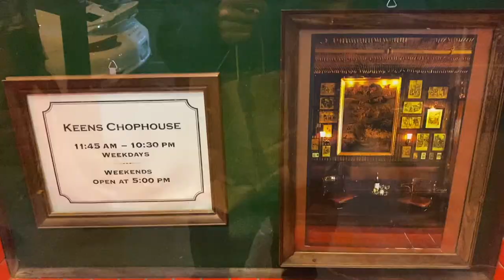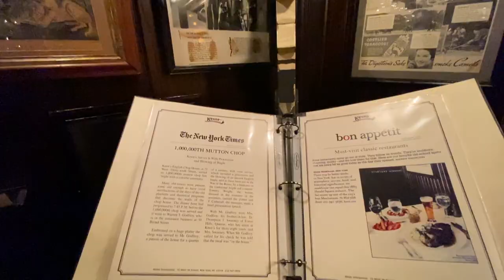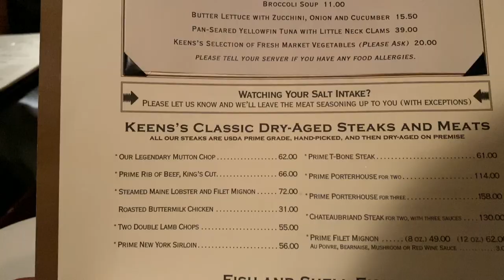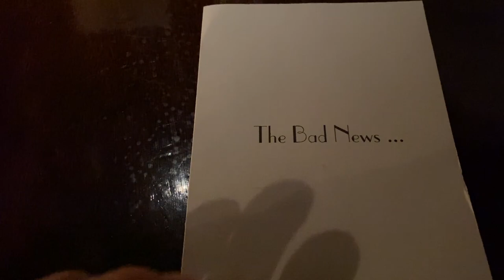【ニューヨーク観光・旅行】ニューヨーク旅行にオススメ!!有名店キーンズステーキハウス[keen's steak house]を紹介！ニューヨークステーキハウスならここで間違いなし!?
ニューヨークマンハッタンにあるステーキハウスキーンズステーキハウスを紹介！味は美味しく人気店なのに店員さんの対応もよかったお店です！

キーンズステーキハウスのブログ解説はこちらです！予約方法、アクセス方法などはこちらを参考にして下さい♪

スマートフォンアプリ　オープンテーブルで予約可能です♪

・撮影機材

ニューヨーク観光・旅行